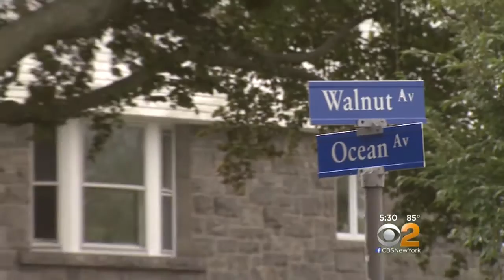Development Displeasure In Larchmont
CBS2's Jessica Moore reports.